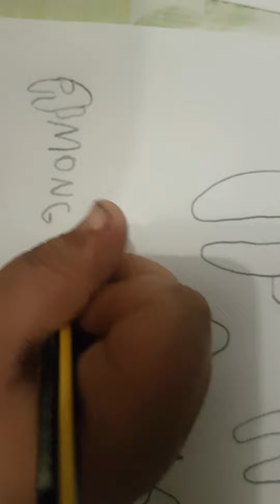como dibujar among uses